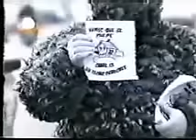profesor rosa video prohibido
mejores partes del video prohibido del profesor rosa